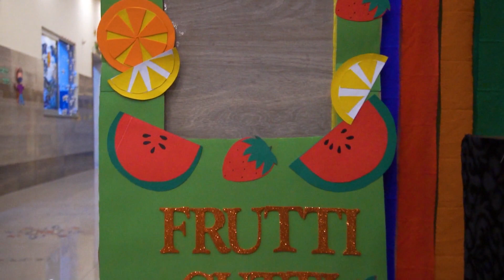Activities & Fun Day at QAGS (Pakarab Campus) | Fun Day at school